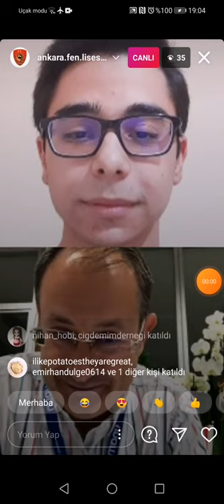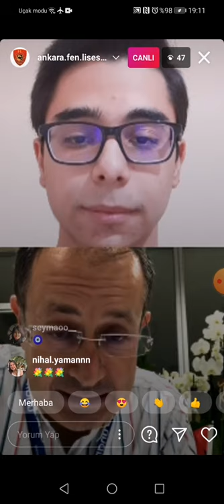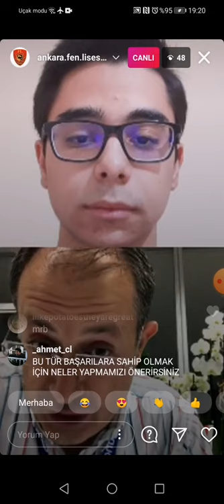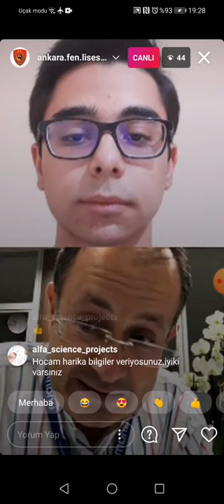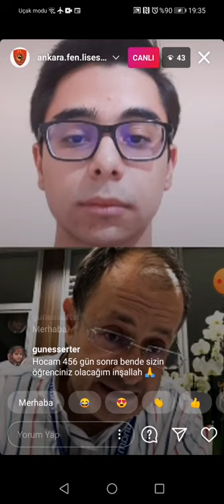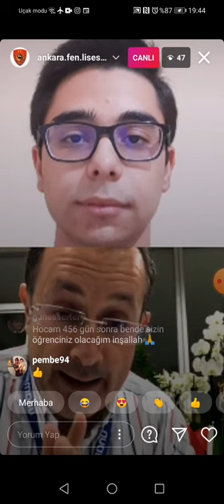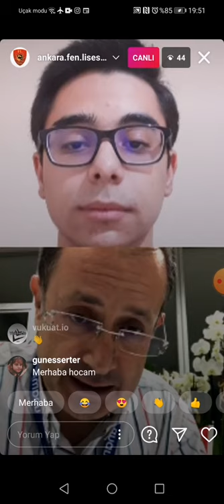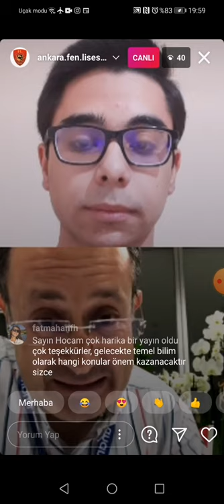RENGARENK NANOKRİSTALLERİN HARİKA DÜNYASI-HİLMİ VOLKAN DEMİR İLE SÖYLEŞİ